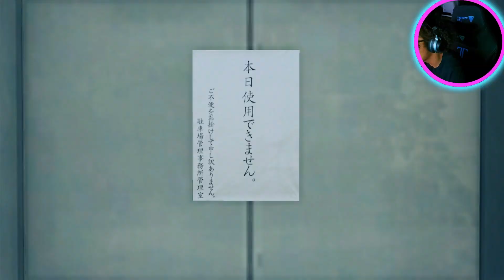THIS MAN IS A STRAIGHT UP SHAPESHIFTER!!!!!! | Yakuza Like A Dragon Part 32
HE'S EVEN WORSE THAN BEFORE!